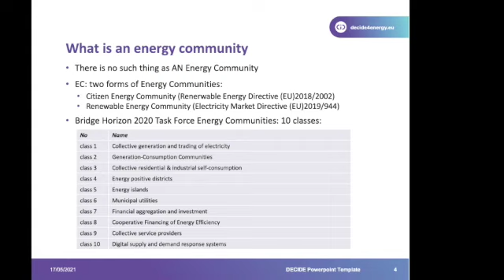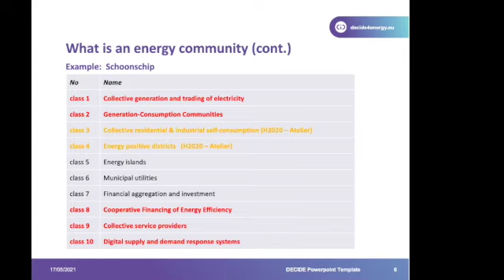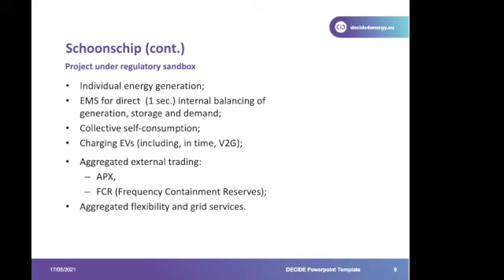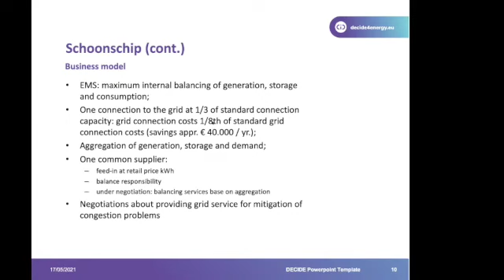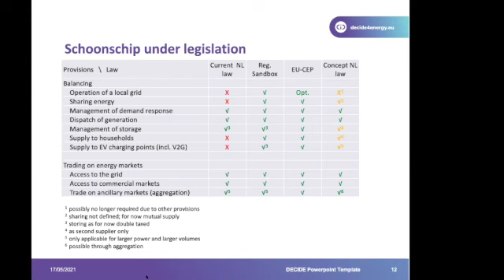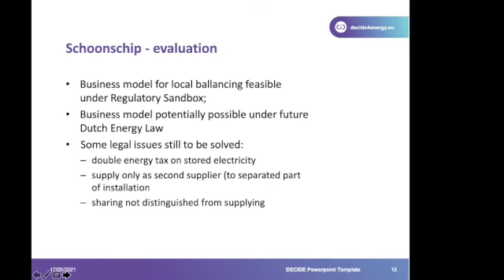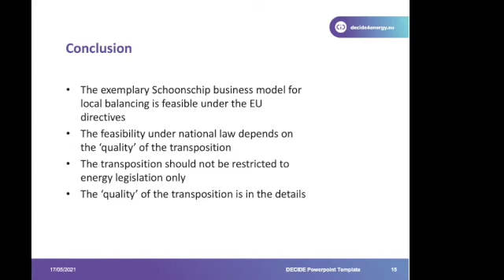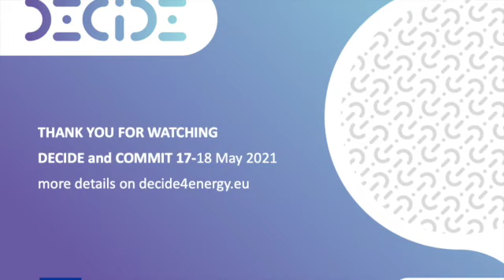Keynote on intelligent ways of managing energy supply and demand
DECIDE and COMMIT
17 May 20214

Job Swens, J-OB, University Groningen
Moderation: Lucija Rakocevic, Th!nkE